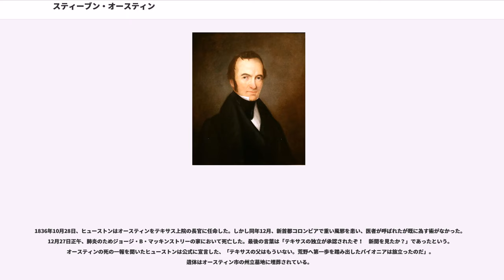スティーブン・オースティン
スティーブン・フラー・オースティン（Stephen Fuller Austin、1793年11月3日 – 1836年12月27日）はテキサス州へのアングロアメリカ人の入植を推し進め、「テキサスの父」として知られる人物。現在のテキサス州の州都であるオースティン市や郡名である「オースティン郡」、ナカドーチェスにあるスティーブン・F・オースティン州立大学およびいくつかのK-12（大学入学前の初中級）スクールに今もその名が残っている。

スティーブン・F・オースティンは米南西部バージニア州のリッチモンドの南西250 kmに位置するワイズ郡にある鉛鉱山の町で、父モーゼと母マリアの間に第二子（長男）として生まれた。第一子（長女）エリーザ (Eliza) は生まれてひと月で亡くなっている。1798年6月8日、彼が5歳の時､ミシシッピ川の40マイル西（現在のミズーリ州）にある鉛鉱山の町に家族とともに引っ越す。ここで彼の父親はスペイン人知事であるゼノン・トルドーの許可を得て、「ブルターニュ鉱山 (Mine a Breton)」 を買い取る。さらに1813年には議会に働きかけを行いこの地に新しい郡（ワシントン郡）を設立し、郡庁所在地を置くことに成功する（現在のミズーリ州ワシントン郡ポトシ）。町の名前である「ポトシ」はボリビアにある世界最大（当時）の銀鉱山を有する町であるポトシ (Potosi) に因んで付けられた。スティーブンが10歳になったとき、コネチカット州のベーコン・アカデミーに進学し、さらにケンタッキー州レキシントンのトランシルヴァニア大学へ進み1810年に卒業する。

ケンタッキーからポトシに戻った直後、スティーブンは家族が経営する雑貨店に勤めたが、最終的には父から家族の鉱山事業の大部分の管理を引継いだ。1813年5月24日にはミズーリ民兵旗手に任命され、9月後半にはアレキサンダー・マクネア大佐の率いる第一連隊の新兵として入隊した。1813年10月21日には補給係将校副官として除隊。1815年にはミシシッピ川西岸では初めてのロッジであるミズーリ州セント・ジェヌビエーブにあるルイジアナ第109ロッジでフリーメイソンになった。その後セントルイス第111ロッジにメンバーシップを移した。1815年から1819年にかけてミズーリ地方の代議員を務め、セントルイス銀行の危機救済に際してはその影響力を行使した。

ミズーリにおけるファミリー会社の失敗の後、1820年にオースティンは新たなチャンスを求めてアーカンソー州に移り、商品取引や土地投機に係わった。既に1818年に南西アーカンソーのレッド川 (Red River) 沿いの ロングプレーリーと呼ばれる地域の土地を入手していた。アーカンソーでは知事から第一管区の巡回判事に任命されたが、仕事をしたのは1820年7月から8月にかけての僅かな期間で、すぐにルイジアナに移ってしまった。11月にはニューオーリンズの法律家であり元ケンタッキー州議会議員のジョセフ・ホーキンスの下で法律の勉強を始めた。

スティーブンがニューオーリンズに滞在している頃、彼の父モーゼはサンアントニオを訪れ、当時スペイン領であったテキサス内の土地の入植認可を受けた。彼はアメリカ人カトリック教徒300世帯をここに入植させることを意図していた。スティーブンはこの父親の冒険的事業を一緒に行うことには気が進まなかったが、ジョセフ・ホーキンスは父親を支持・援助せよと迫り、結果的にはこのことが彼の人生の転機となった。父モーゼ・オースティンは1821年6月10日に死亡したが、スティーブンは蒸気船ビーバー号に乗り、エラズモ・セグイン率いるスペイン政府関係者に会うためにニューオーリンズを出発した後だった。父の死を知ったのは一ヵ月後の7月10日、ルイジアナのナケテシュ (Natchitoches) においてであった。「知らせにショックを受けた。世界で一番愛情と情に厚い父親の一人でした。His faults I now say, and always have, were not of the heart. 」。彼らの一行は、スティーブンの父親の受けた入植の再認可を求め3週間をかけて300マイル先のサンアントニオに8月12日、到着した。知事アントニオ・マルティネスは再認可を出し、サンアントニオとブラゾス川の間のメキシコ湾岸地帯において開拓・殖民に適した場所の探すため...